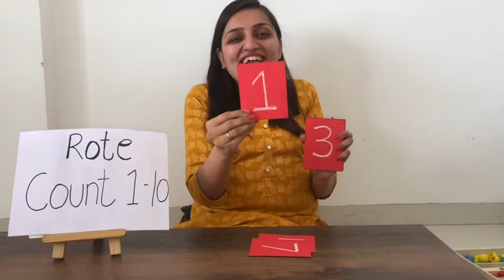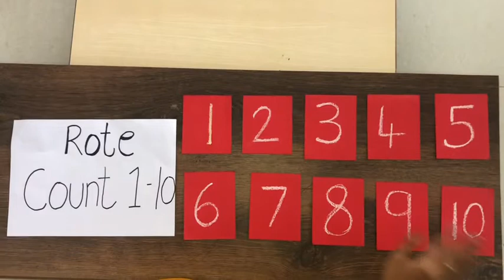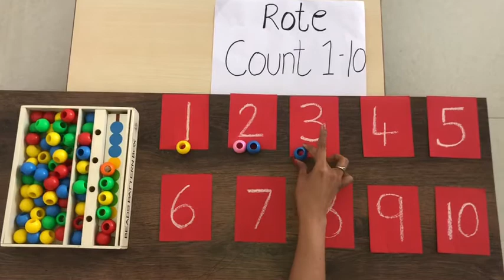Rote Count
By shantijuniors kondwa bk Pune
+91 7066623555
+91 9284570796